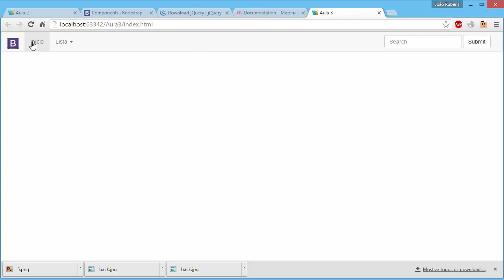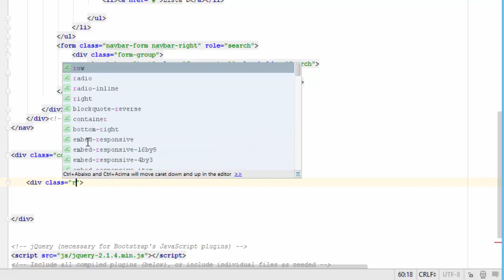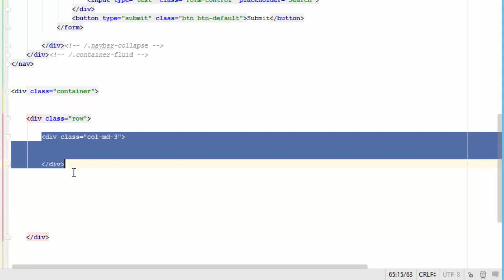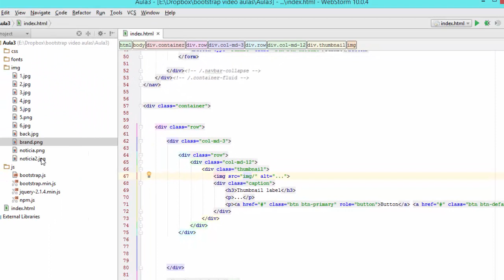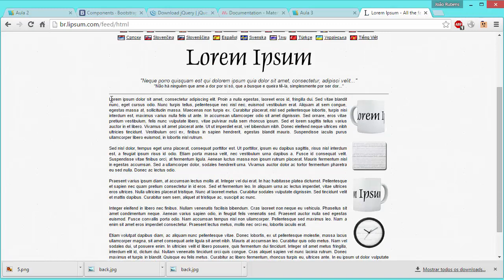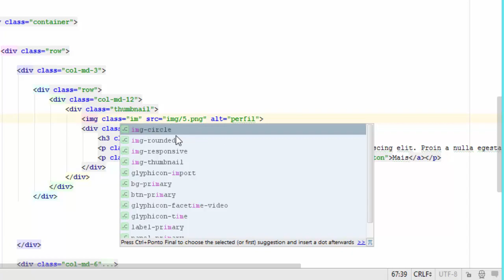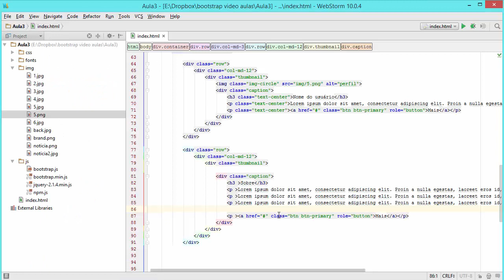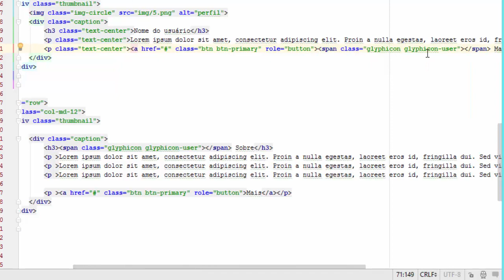Bootstrap Framework - Componentes de Interação (#4)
Série de vídeos que apresentam o Bootstrap Framework para criação de páginas Web. Vamos utilizar componentes JavaScript do Bootstrap para tornar a página interativa.